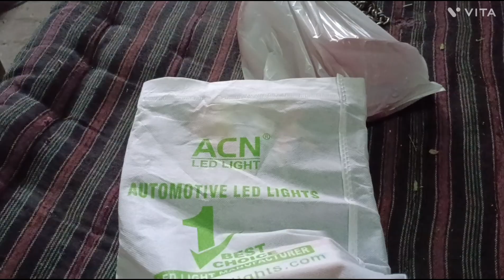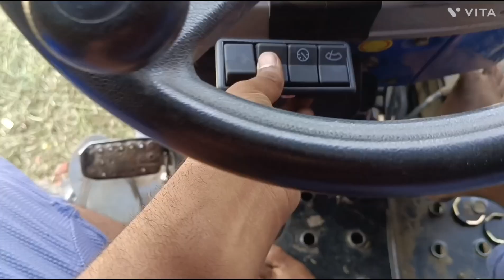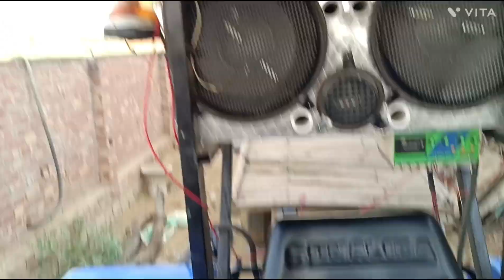Tractor mai aag lag gai 😔"Don't LetThis Happen to You! Learn How a Small Spark Can Lead to a BigFire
tractor mai aag lag gai 😔 tractor ch aag lag gai 😔2. "Don't Let This Happen to You! Learn How a Small Spark Can Lead to a Big Fire
Trending Youtube Hashtags for Food Channels:
Trending Youtube Hashtags for Fashion/ Beauty Channels
Trending Youtube Hashtags for Entertainment Channels
Trending Youtube Hashtags for Tech Channels